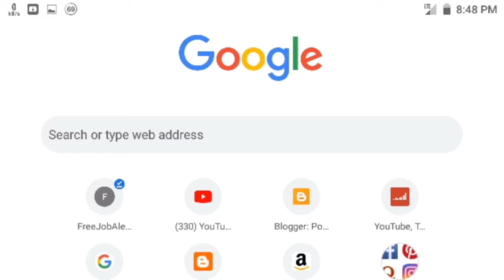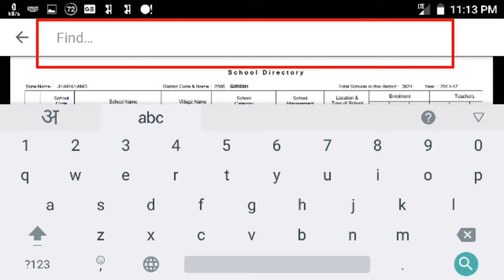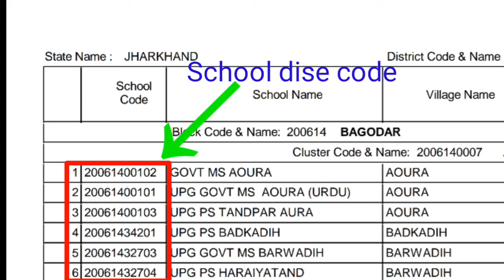Udise code / School dise code कैसे पता करें ।